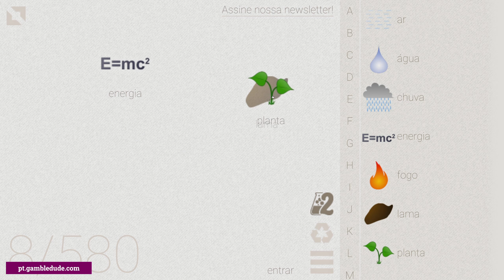Como fazer PÁSSARO no Little Alchemy | Solução em português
Quer saber como fazer pássaro em Little Alchemy? Na minha solução passo a passo vou mostrar a você o caminho mais curto e fácil do zero! Com pássaro você pode fazer pato, pombo, ninho e muito mais.